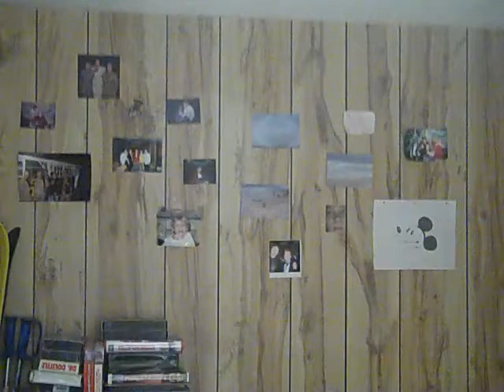Bobb-z Callahan's Word Of Advice (ORIGINAL Series): Encouragement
Everybody needs encouragement. And an encouraging attitude towards others as well as encouraging words can lift somebody up.